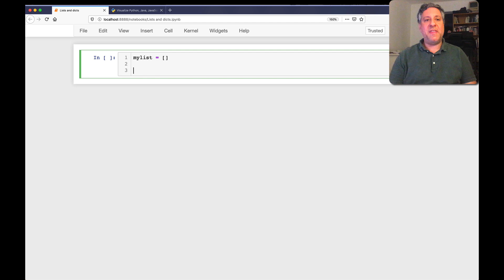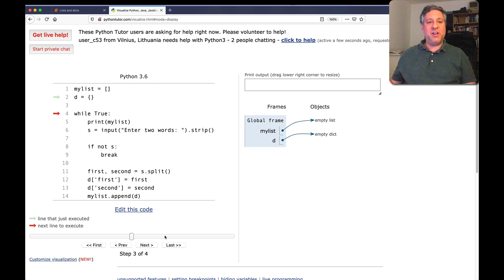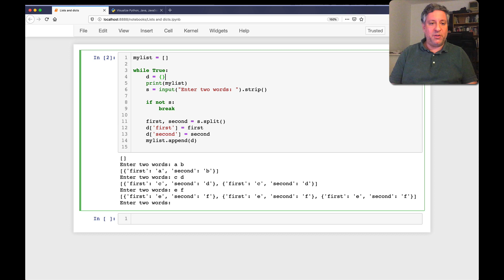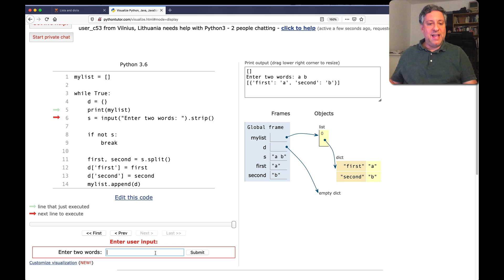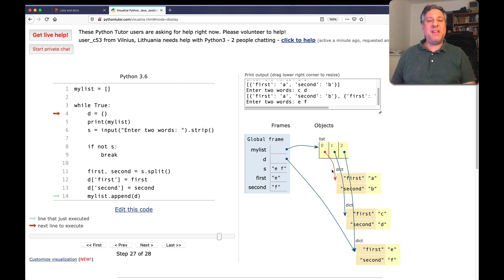The cloned-dict problem in Python: A common issue with assignment and mutable data structures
Adding a number of dicts to a list? Then you might be surprised by what happens, if you aren't careful with your assignment. In this video, I review a problem that I often see in my corporate training, and describe how you can both fix it and avoid it in the future. My free, weekly "Better developers" newsletter about Python is You can send questions and comments to me at or @reuvenmlerner on Twitter.